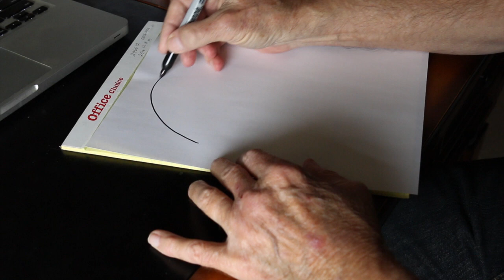Manual Vs Auto Focus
Manual vs Auto Focus in Video Production

In this video, we discuss the advantages and disadvantages of auto focus compared to manual focus. In most DSLR cameras, specifically in the Canon 70D, the auto focus feature can be erratic in trying to find a focus point. Switching from auto focus to manual focus can end that issue and give your video a much more professional result.

This video shows an easy method to set your manual focus if you are a solo operator. You don't need an extra person to perform this procedure to switch your camera from auto focus to manual focus. Switching to manual focus is useful when videotaping a still subject, i.e., an interview, a talking head, or a green screen sequence. Obviously, auto focus is typically more appropriate for action shots.